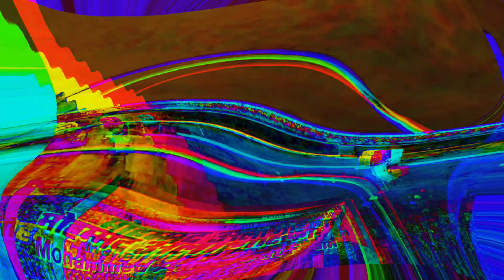Kya Apko Business Krna Hai ??? 💥RAHIL BHAI💥 | Quality Bakriya Bhi Sasti Milti Hai